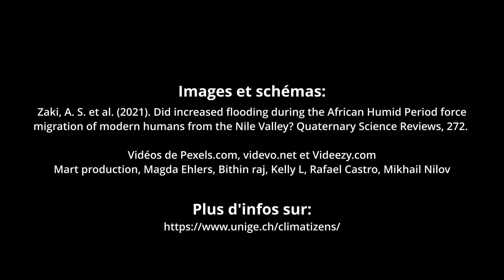À l'époque où le Sahara était vert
→ English subtitles available ←   → English description below ←

À l’époque où le Sahara était vert – Interview du Prof. Sébastien Castelltort portant sur une de ses études récente menée dans le désert du Sahara. Durant les 4 dernières années, le Dr. Abdallah Zaki et le Prof. Sébastien Castelltort ont collaboré au Département des Sciences de la Terre de l’Université de Genève (Suisse). Ils ont étudié d’anciennes rivières dans le Sahara Égyptien afin de mettre en lumière les conditions humides qui ont forcé certaines populations à migrer depuis les berges du Nil vers l’intérieur des terres il y a environ 10 000 ans.

L'interview s’est déroulée au Terrascope (Université de Genève) et a été dirigée par la Dr. Chloé Pretet de l’association Animuse dans le cadre du projet ClimatiZENs soutenu par le Fond National Suisse et qui vise à fournir aux enseignants des outils pour transmettre les notions complexes liées aux climats passés sur la Terre. Cette vidéo a donc pour vocation d’être diffusée dans les écoles Suisses, comme support d’un exercice de collaboration scientifique proposé aux jeunes étudiants dans le cadre du projet ClimatiZENs.

Pour plus d’informations sur cette période humide dans le Sahara, foncez voir la vidéo de l’excellent Nota Bene

Merci à Chloé Pretet et à Sébastien Castelltort d’avoir organisé cette interview.

When the Sahara was green – Interview of the Prof. Sébastien Castelltort about his recent research carried out in the Sahara Desert. Over the last four years, the Dr. Abdallah Zaki and the Prof. Sébastien Castelltort collaborated at the Department of Earth Sciences, University of Geneva (Switzerland). They studied ancient riverbeds in the Egyptian Sahara and discovered that 10 000 years ago the climate was much wetter and forced people to migrate away from the Nile valley into what are today desert lands.

The interview took place at the Terrascope (University of Geneva) and was led by Dr. Chloé Pretet from Animuse in the scope of the ClimatiZENs project which, with the support from the Swiss National foundation, aims to provide teachers with tools to transmit the complex notions and facts about the Earth's past climates. This video is therefore intended to be broadcast in Swiss schools, as a support for a scientific collaboration exercise proposed to young students as part of the ClimatiZENs project.

For more information about this wetter period in the Sahara, we highly recommend the excellent video by Nota Bene (in French only)

Thanks to Chloé Pretet and Sébastien Castelltort for organizing this film shooting.